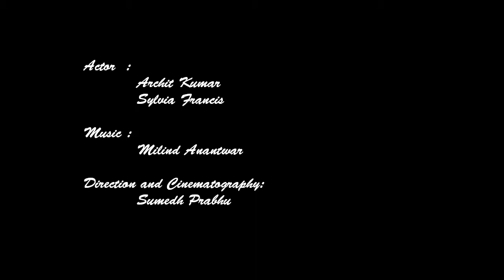CONDEMNED.mp4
Condemned - An awesome short film by students of Fr. CRIT, Vashi.
Directed by Sumedh Prabhu.
Starring - The very famous and very talented Archit Kumar! ;)
Mind-blowing music by Milind Anantwar!